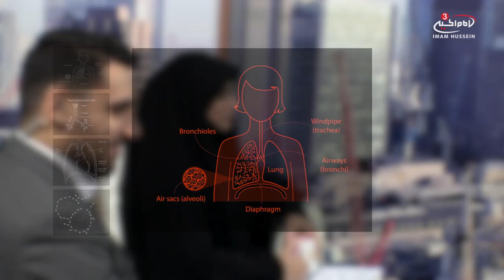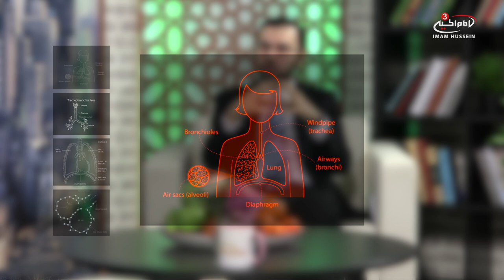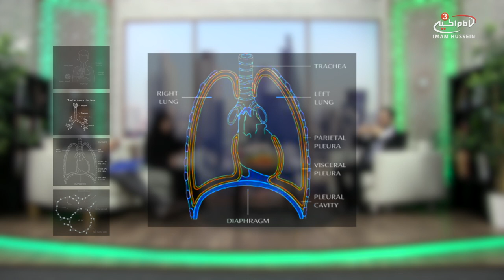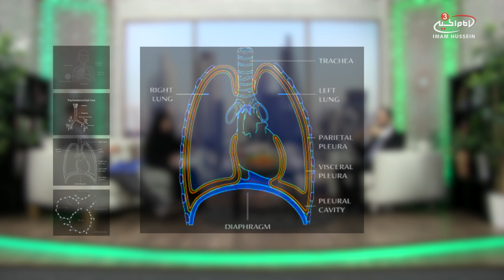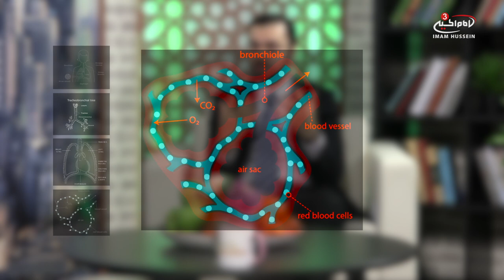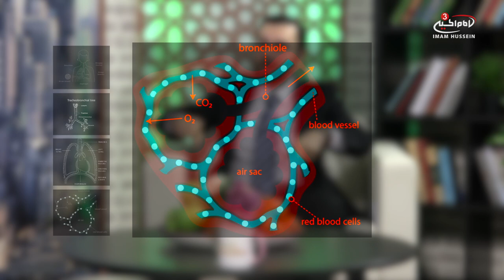The Lungs - Morning Baraka S4 Ep2